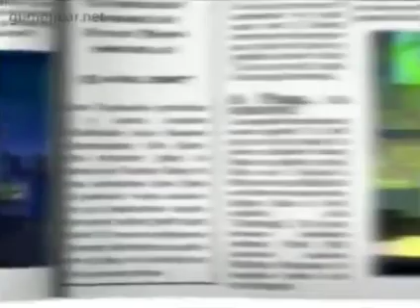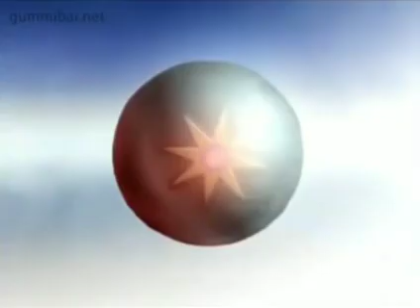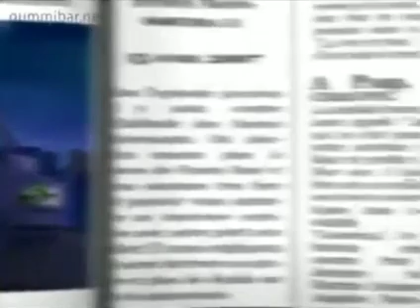eu sou o gummy bear vocals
i used x-minus.pro for this lol